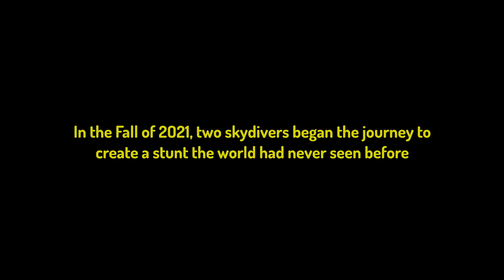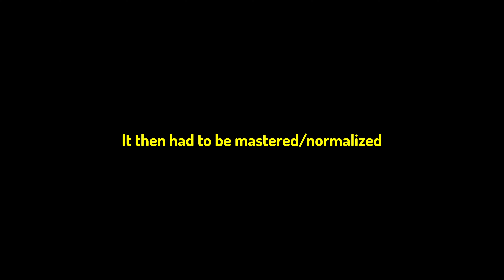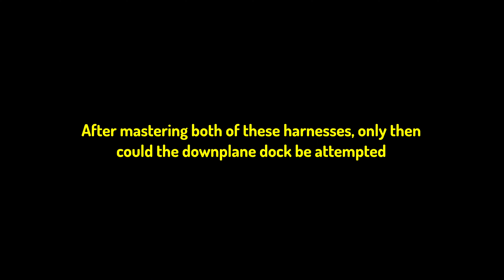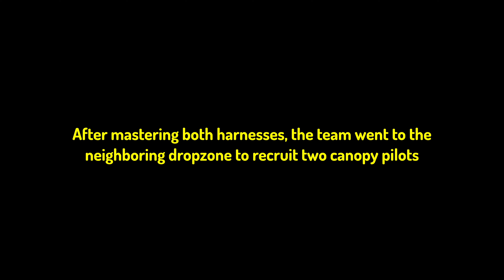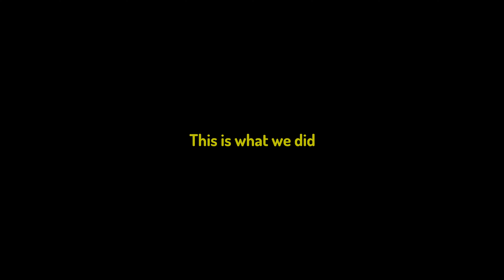The Adventure of a Lifetime(Skydive Movie)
In the Fall of 2021, two skydivers began the journey to create a stunt the world had never seen before...

This is the journey of how this stunt came to be

Please enjoy :p